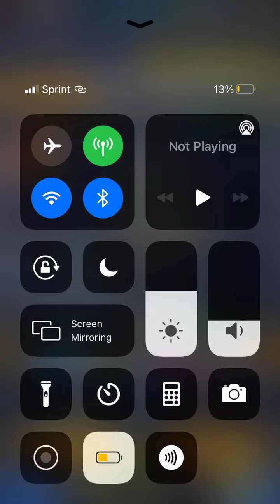Goku: YOU FOOL **kills someone**